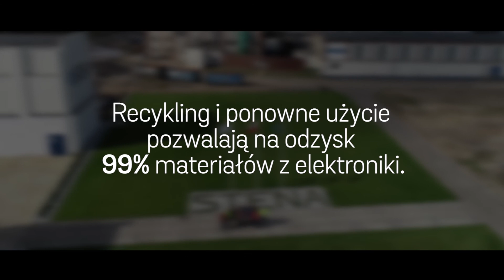Film promocyjny Stena - Reuse (2019)